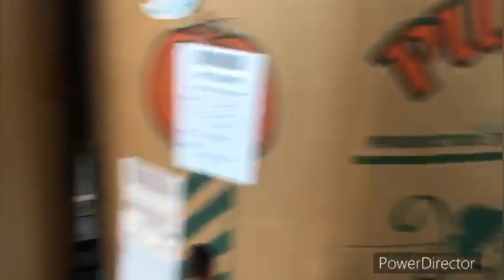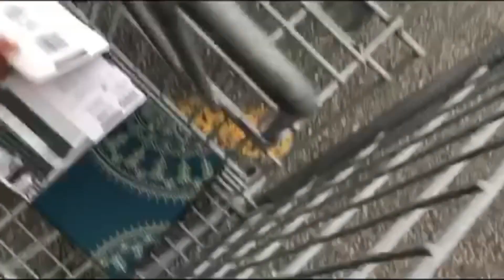COMPRANDO UNAS COSITAS PARA LA CASA🏡día con lluvia |vlogs diarios